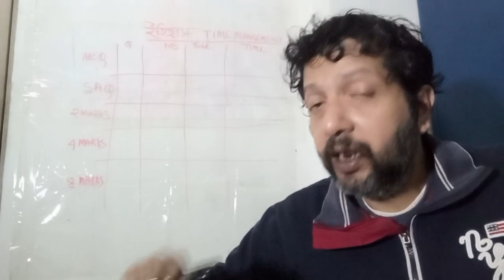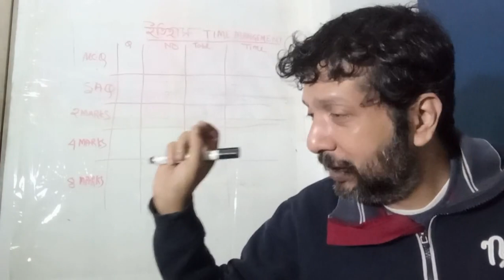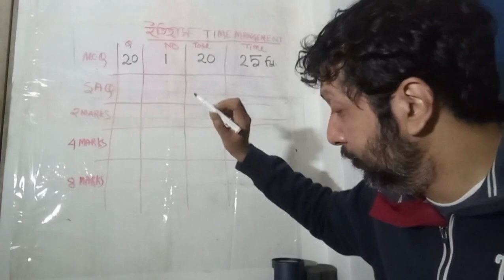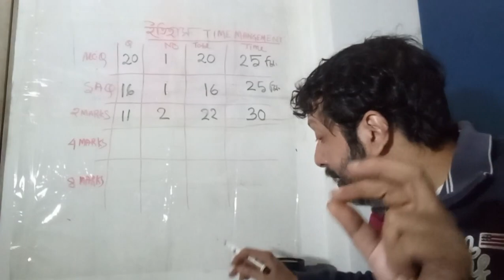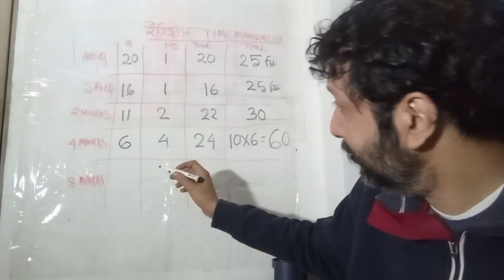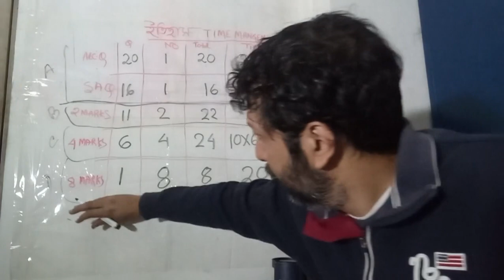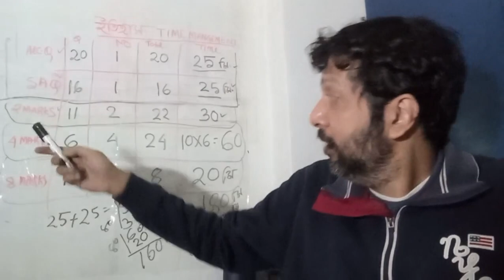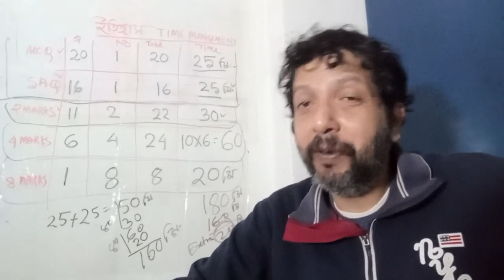Madhyamik 2024 History - Last Munite Preparation & Time Management | WBBSE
Madhyamik, HS, NEET , JEE, JEXPO, Competitive Exam , Preparation
Madhyamik History - Last Munite Preparation & Time Management | WBBSE

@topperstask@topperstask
ভালোভাবে পড়াশুনা করে পরীক্ষায় ভালো নম্বর পেতে , জীবনে সফল হতে প্রয়োজন কিছু কৌশল।  হাল না ছাড়া।   হতাশ না হয়ে ব্যর্থতা থেকে শিক্ষা নিয়ে সফল হতে শেখা।  জীবনের উত্থান -পতনে পথভ্রান্ত না হয়ে এগিয়ে যেতে পারলে সাফল্য আসবেই।
Madhyamik history suggestion 2024, Madhyamik history short question suggestion, Madhyamik history suggestion 2 marks, Madhyamik history map pointing suggestion, Madhyamik history suggestion 4 marks, Madhyamik history suggestion 8 marks,

bengali motivational video, bengali motivational speech.

পরীক্ষার মোটিভেশন।
পরীক্ষার আগে পড়তে ইচ্ছে না করলে এটা দেখো |
পরীক্ষার জন্য সবচেয়ে শক্তিশালী মোটিভেশন |
পরীক্ষায় ৯৯% নম্বর পাবার উপায় |
সামনে পরীক্ষা থাকলে এটা একবার অবশ্যই শোনো |
In this channel we always try to motivate students to become successful . Here you regularly get the following subjects and discussion -
exam,
motivation,
toefl,
student motivation,
exam preparetion,
online,
mentor,
learn english,
online job,
motivation,
inspiration,
inspirational quotes,
motivational quotes,
for students ,
পরীক্ষায় ভালো করার উপায় , পরীক্ষায় ভালো করার টোটকা , পরীক্ষায় ভালো করার সহজ উপায়, Bacha der pora mone rakhar upay, Porar somay ghum taranor upay, Porasunay monojog baranor totka, Porasonar rutin, Porasona motivational video bangla, Porasona mon bosanor upay, Porasona mone rakhar upay, পড়াশোনা, Madhyamik ke pass korar upay, Madhyamik result bhalo korar upay,  Kom pore bhalo result, Bhalo result korar tips, Porikkhay bhalo number pawar upay,  Porikkhay bhalo marks pawar upay, Besi number, Porar time table, Porar motivation, Porar upay, higher secondary, neet exam Bengali, neet exam preparation in Bengali, topper howar upay, topper how to study, concentrate on study,how to focus on study ?,পড়ালেখা মন বসানোর উপায়,motivational video,লেখাপড়ায় মনোযোগ বৃদ্ধির উপায়,study tips,how to concentrate on study,সারাদিন পড়ার উপায়,পড়াশোনায় মনোযোগ আনার উপায়,এই ৫ টি উপায়ে সারাক্ষন পরতে ইচ্ছা করবে,পড়াশোনায় মন বসানোর কার্যকরী উপায়,how to concentrate on study bangla,concentration,study hacks,পড়ায় মন বসানোর উপায়,পড়ায় মনোযোগী হওয়ার উপায়,পড়ায় মন বসে না,পড়ায় মনোযোগ,পড়ায় মন বসানোর টিপস,

Regards-
Prabir Rai Chaudhuri.